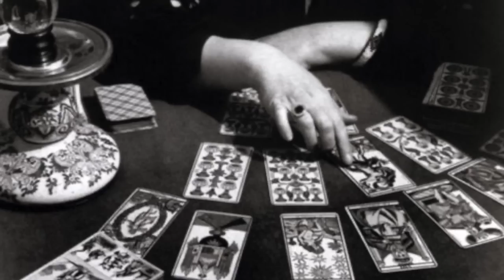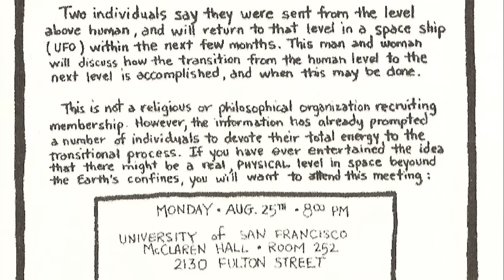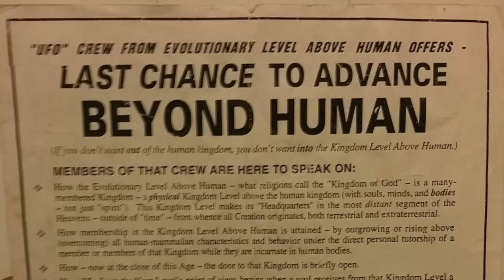QUANDO PASSA LA COMETA - CASO HEAVEN’S GATE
Questa è la storia di Heaven's Gate. Un culto molto particolare. I suoi leader Marshall Applewhite e Bonnie Nettles, hanno portato nel mondo una nuova visione, un nuovo credo. Quello degli extraterrestri. Le persone che facevano parte del culto, non volevano altro che essere salvate da loro, dagli alieni.